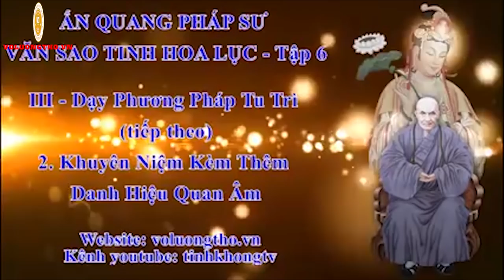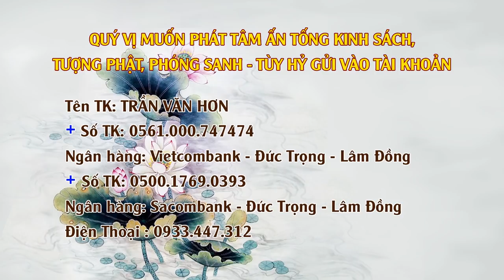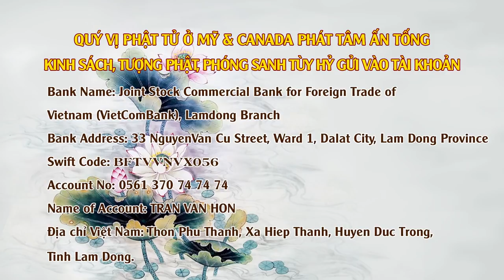Đại Đức Thích Giác Nhàn Giảng Tại Chuyên Tu Tập 12 ngày 02/04/2020